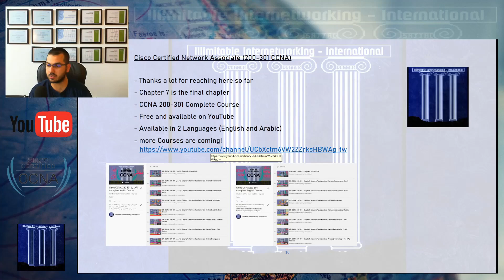84 - CCNA 200-301 - One Last Video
New 2020 Cisco CCNA 200-301 Complete English Course

Course Videos: 83 Video
Course Length: 29 Hours
Course Build: The Official Cisco CCNA 200-301 Blueprint

The Course is of more than 80 videos, with the duration of 29 hours,
Covering 100% of the official exam blueprints from Cisco

Facebook.com/iiinetworking
Facebook.com/groups/iiinetworking